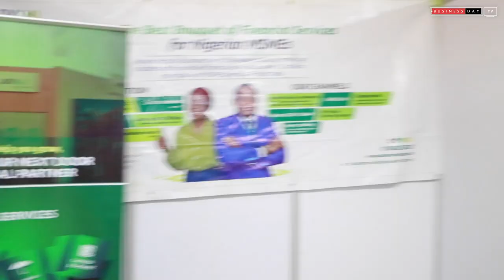what went down at the BusinessDay's Top 100 SMEs award event